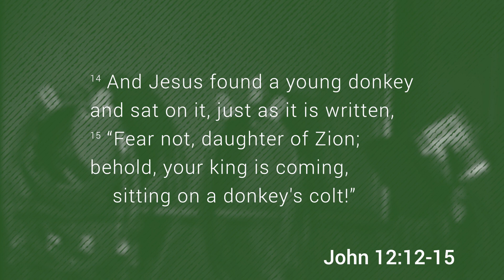Palm Sunday: The King Makes His Entrance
Jesus enters Jerusalem in an unexpected way, surrounded by the praises of people who would soon scoff at His name.

CHAPTERS
0:00 - Intro
0:55 - Jesus and the Passover
1:44 - Jesus’ Arrival in Jerusalem
2:58 - Jesus Was Not the Messiah That the Jews Expected
3:41 - Our Greatest Need
4:18 - Giving Praise to Jesus for Reconciling Us to God